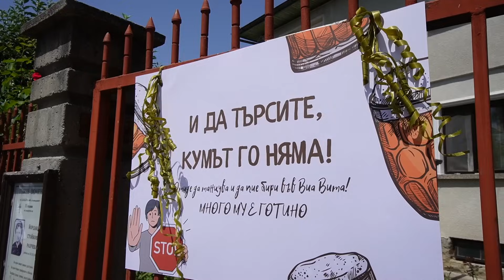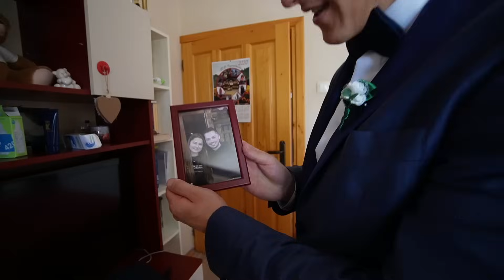ОЖЕНИХ СЕ - ЧАСТ 2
⭐️ Гайдарите от Широка Лъка 👉 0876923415

⭐️ ДЖ на събитието - Светльо 👉 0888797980

💎 Започни да инвестираш в Акции, Злато, Петрол и други сега с Admirals